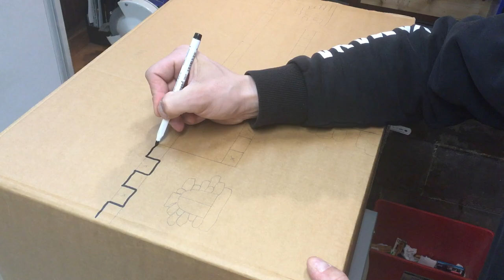Make amazing cardboard castle DIY easy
Build your own castle from a cardboard. It is simple and children will love it. Cardboard model helps children to learn and understand facts about Middle Ages period. How people live there, how and why such fortresses have been build. How the others conquered those castles.
Medieval sieges is fun game for preschool and school kids. You can teach them about this bloody European history.